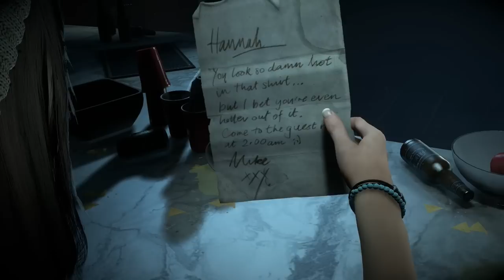Until Dawn: Prequel (Chapter 0)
Can we survive Until Dawn? Let's find out!